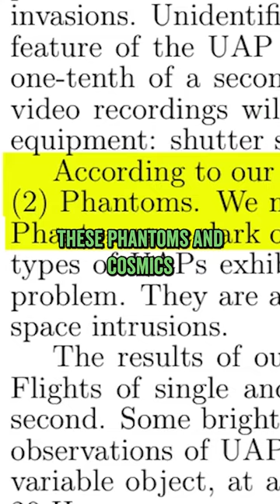UFOs over Ukraine "not birds or insects" - Boris Zhilyaev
Kiyv astronomer Boris Zhilyaev responds to claims from debunker Mick West and astrophysicist Avi Loeb that his UFO captures are birds, insects, and artillery.

Boris argues his case in two new papers he sent to me. I go through those papers and present his full case in this video:

Avi Loeb's paper here
"Down to Earth" Limits on Unidentified Aerial Phenomena

The following case shows an object that doesn't seem to interfere with it's surroundings:
 2013 Aguadilla Puerto Rico UAP/USO